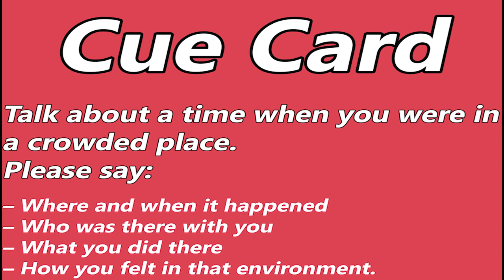IELTS Speaking Test Sample Band 6.5 - Video Call Speaking of Student from Hyderabad, Telangana